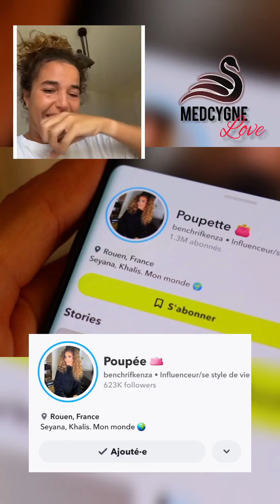POUPETTE KENZA PERD 1 MILLON D'ABONNÉS ?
Poupette a perdu 1M d'abonnés, est-ce un bug ?